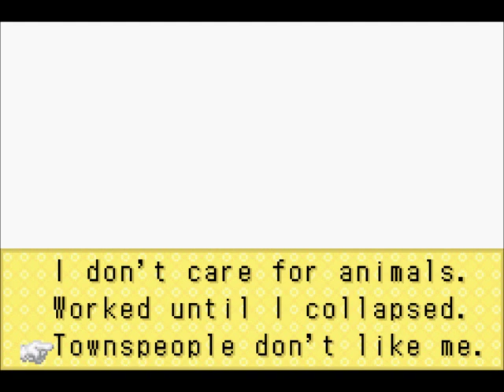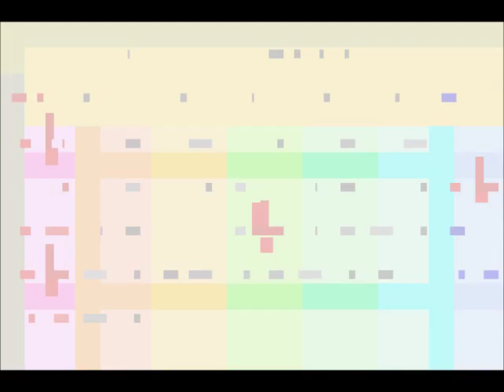Let's Play Harvest Moon: Friends of Mineral Town 06: Rainy Days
It sure is raining a lot this Spring. Also I finally buy a chicken